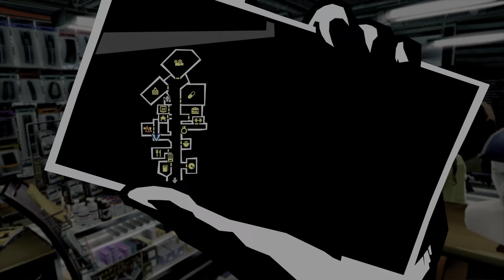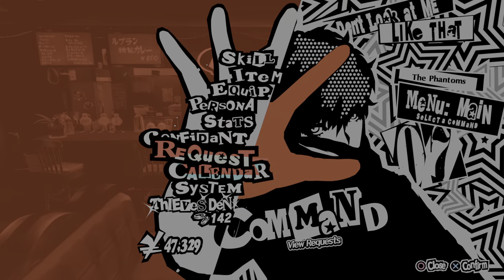Persona 5 Royal 20210923192724